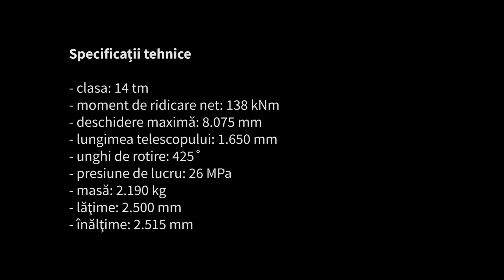Macaraua forestieră Kesla 2114Z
Macaraua hidraulică cu braţ pliabil Kesla 2114Z aparţine clasei de 14 tm și poate fi comandată cu una sau două extensii, în mai multe variante de lungime maximă.
Această macara este componentă a noii serii de macarale Kesla 21, ce include furtunuri şi conducte montate pe interiorul braţului, pe lângă alte caracteristici de detaliu, ce fac referire la uşurinţa de exploatare, mentenanţă şi intervenţie